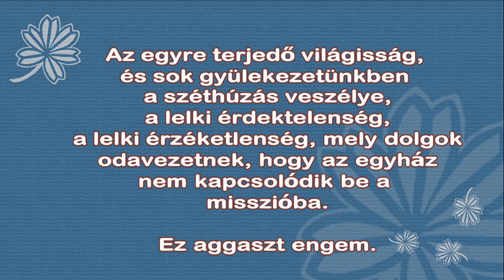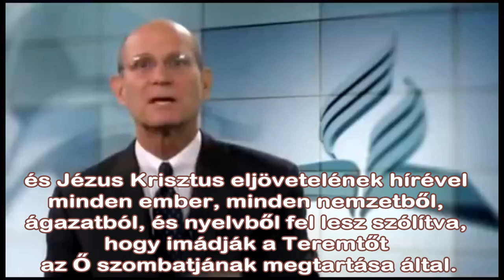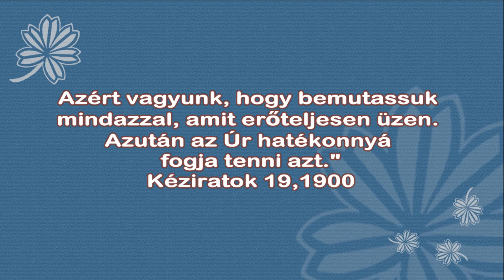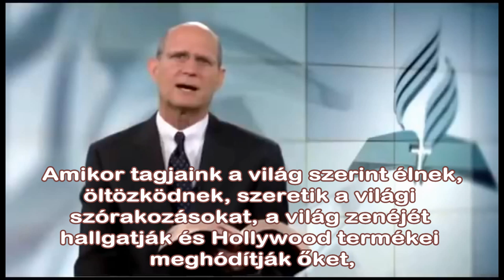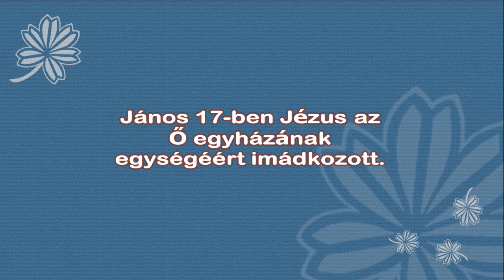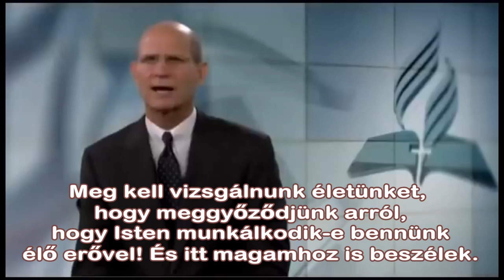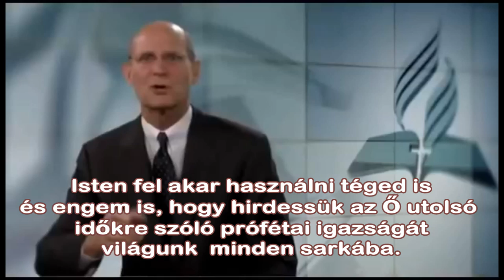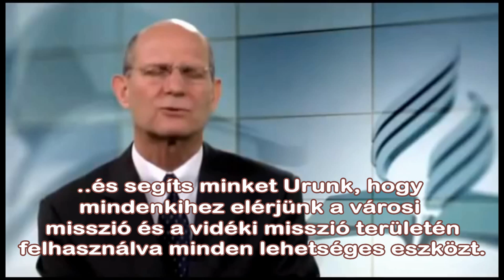Ted Wilson sürgős felhívása